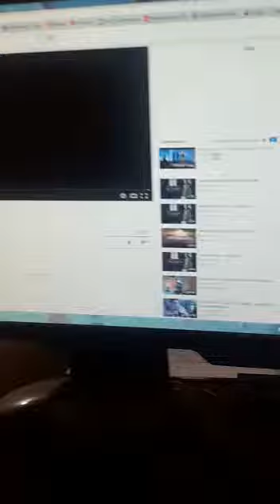Pequeño Fan de Ariel coronel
Pequeño Fan cantando el lenguaje de fe por Ariel coronel